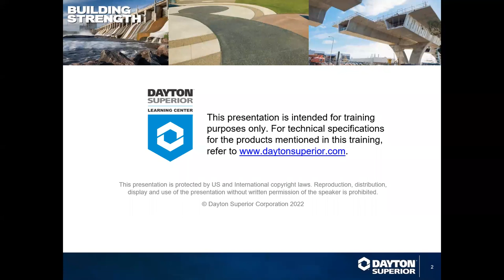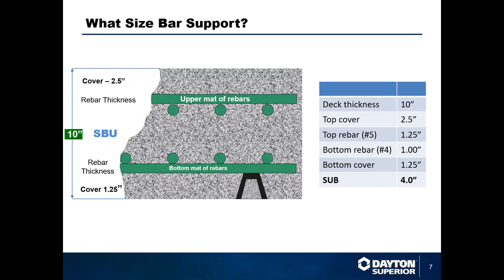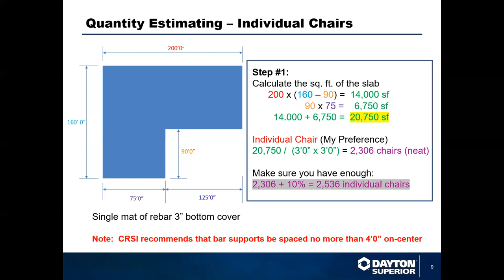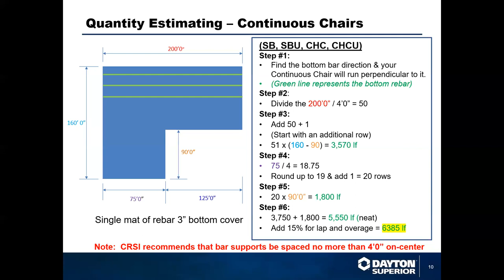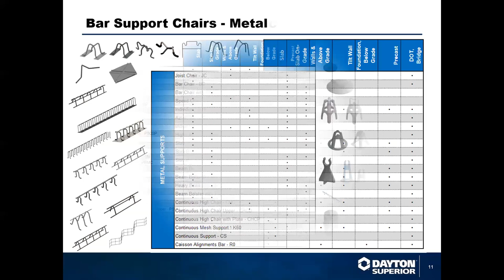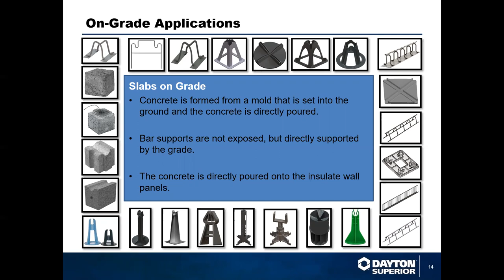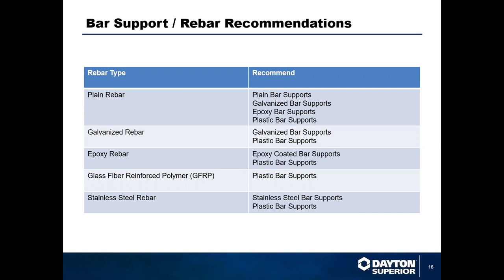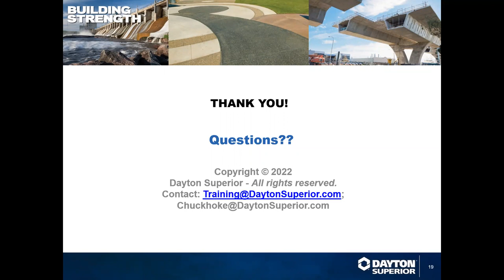Bar Support Training by Dayton Superior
A recording of our live webinar training for bar supports, held on July 12th, 2022. Learn more about our accessories and bar support options